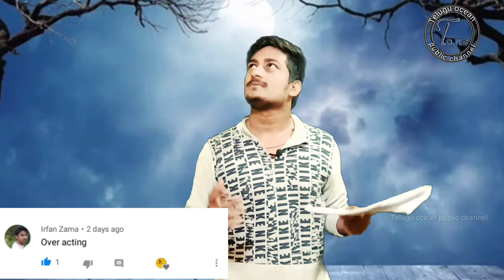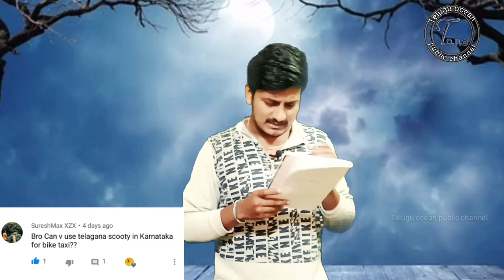MY COMMENT SECTION IS THE WORST ON YOUTUBE | Comment Box-3 | Wednesday Comment Section video-3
today comments

1.how to grow snakes?
2.seethapeta is wonderful?
3.your are like a over action?
4.how to use Scooty
5.rapido?
6.how we can use karnata scooty in telagana?
7.back to old memories
8. ect.